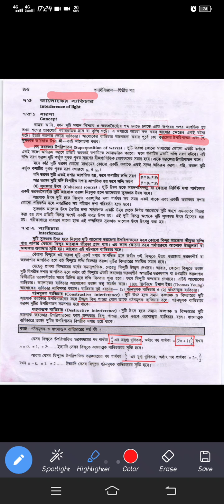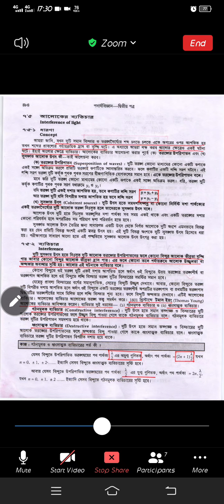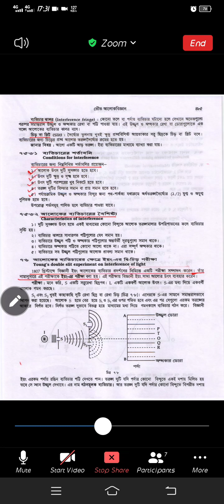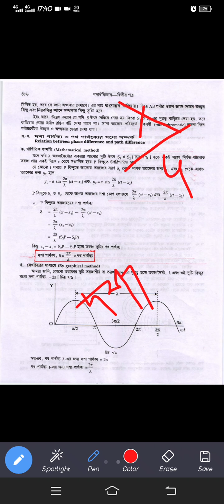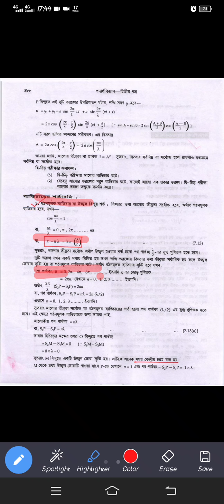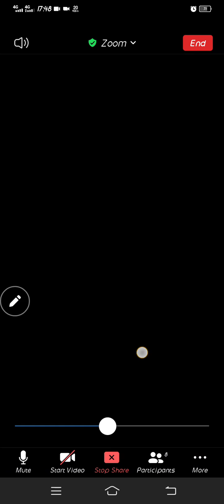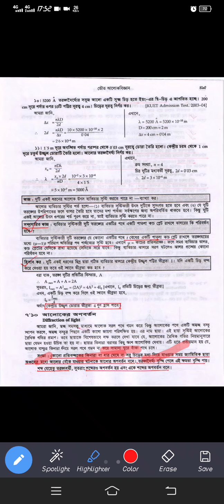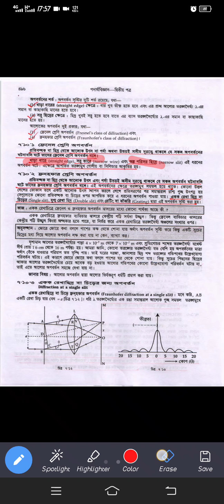২.ভৌত আলোকবিজ্ঞান //দ্বিতীয় অংশ //রেকর্ড ক্লাস//HSC & Admission//